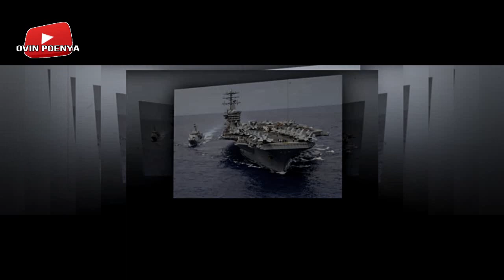Analis: Tiongkok Siap kapan saja Hadapi AS Di Laut Cina Selatan untuk menjaga kedaulatan nasional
Pakar militer memprediksi, militer AS akan meningkatkan aksi provokasi terhadap China ketika epidemi mereda.

Latihan baru-baru ini menunjukkan bahwa PLA siap kapan saja untuk menjaga kedaulatan nasional, kata para analis.

Sumber: KONTAN.CO.ID
Reporter | Editor: Barratut Taqiyyah Rafie